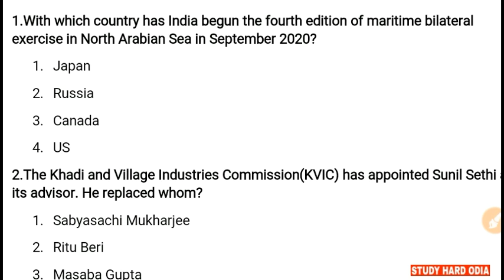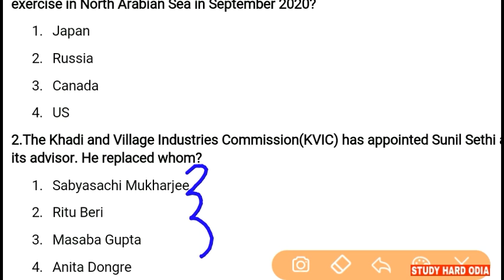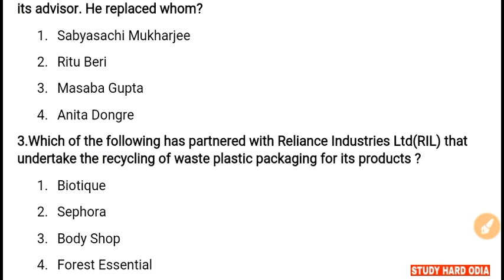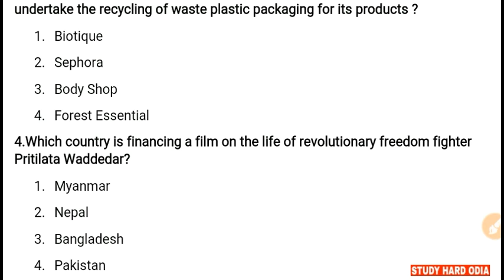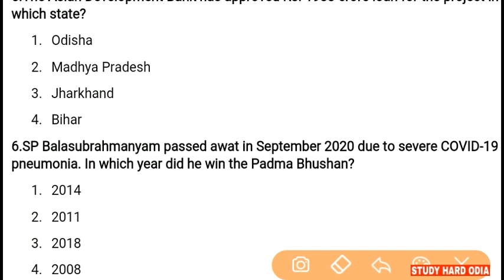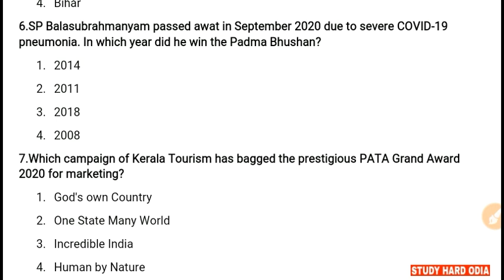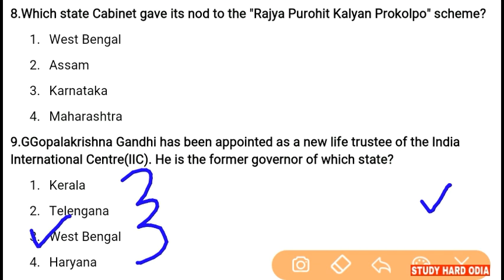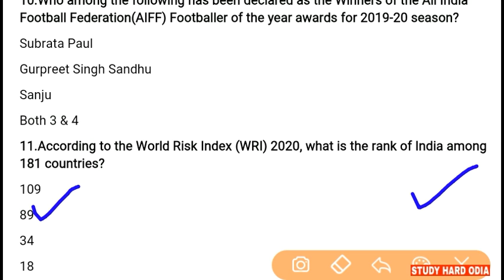27 September 2020 Current Affairs | Daily Current Affairs for OSSC OSSSC SSC RRB NTPC BANKING MTS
Current Affairs 27 September 2020 For All Competitive Exams.

Or Search "StudyHardOdiaOfficial" in Telegram App